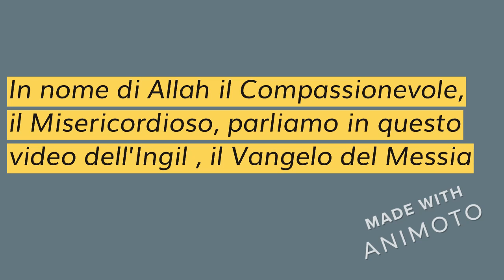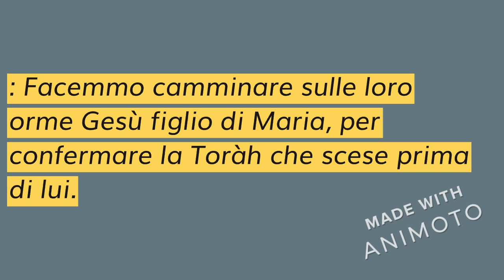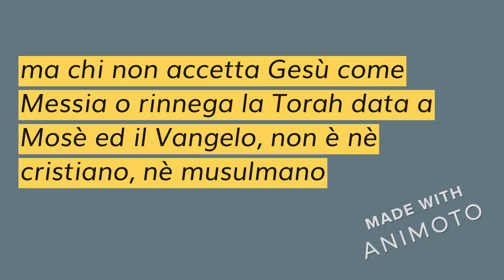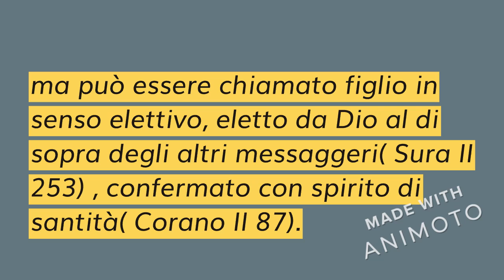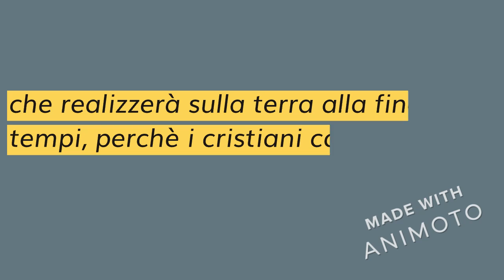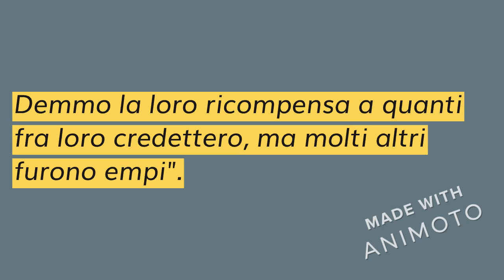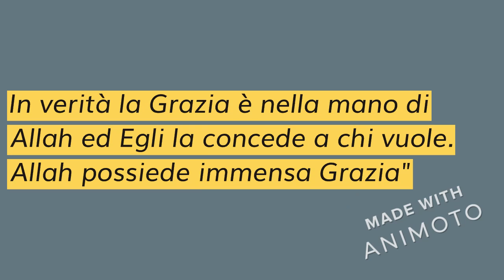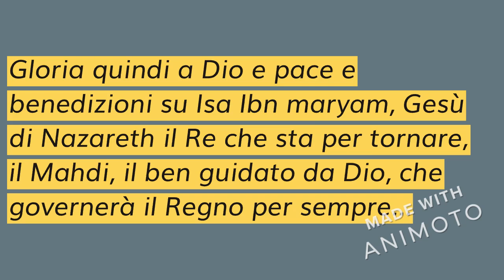SE ACCETTATE IL CORANO E MUHAMMAD COME ULTIMO PROFETA ACCETTATE ANCHE IL MESSIA ED IL REGNO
LA VERA FEDE